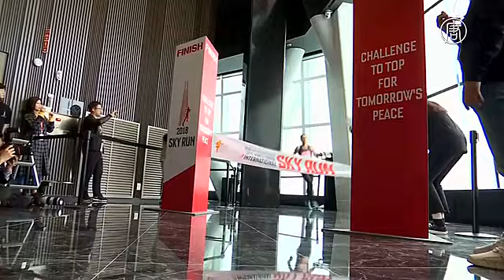123-этажный небоскрёб в Сеуле покорили 1500 бегунов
Вертикальный забег на верхний этаж небоскрёба состоялся в Сеуле. В соревнованиях поучаствовали полторы тысячи спортсменов из разных стран.